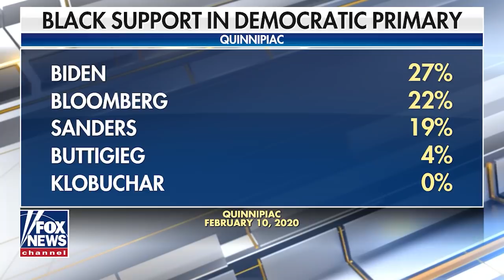Inside the Bloomberg camp: Democrats overrun by cognitive dissonance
Last night, I attended a Bloomberg event. Here's what I learned: Democrats are being forced to deny that President Trump has implemented policies that help working people. It's the only way they can continue to tout their anti-Trump propaganda.